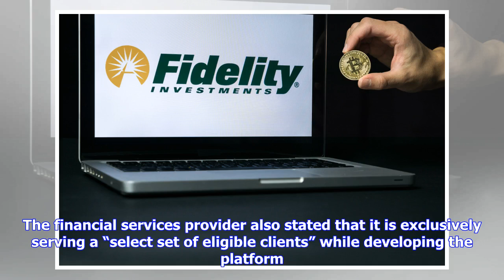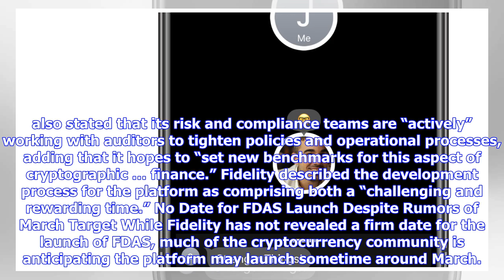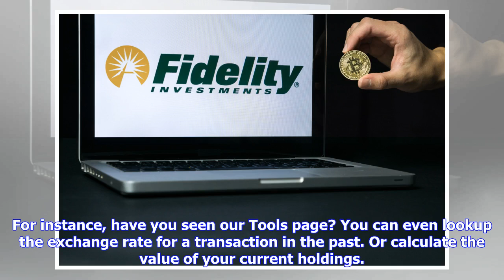Fidelity Announces Institutional Crypto Platform is in 'Final Testing'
Fidelity has published an update announcing that its highly anticipated cryptocurrency exchange and custody platform, Fidelity Digital Asset Services (FDAS), has entered its “final testing” phase. The financial services provider also stated that it is exclusively serving a “select set of eligible clients” while developing the platform. Also Read: Properties Are Still Being Sold for Cryptocurrency Despite the Bear Market Fidelity Highlights Institutional Focus for FDAS The company has emphasized ...